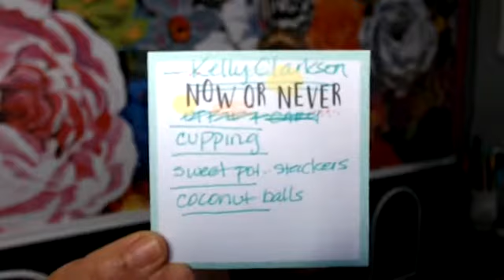What is Cupping Therapy? Does Cupping Work? - Day 180 - Fancy Food Friday #22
Furniture Designer and Painter Tracey Bellion from Tracey's Fancy shares her journey to heal her autoimmune hepatitis through healthy, cleaning eating on the AIP diet.